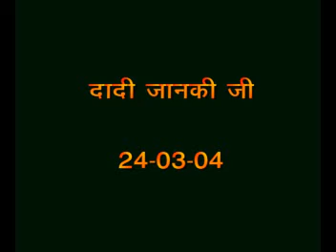Video 85.March.26 .2011.(Celebrating 95 Years Of Dadi Janki ji)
Come Celebrate 95th Birthday Of Living Legend, Flying Angel "Dadi Janki" ( Brahmakumaris Chief) Who is Still Going Steady Enlightening Lives Of Millions,Bringing Smiles To Millions Faces Worldwide.May God Give Her 100 More Years To Serve Humanity.